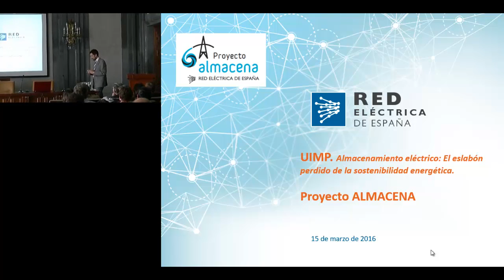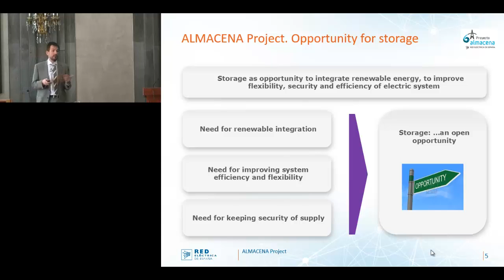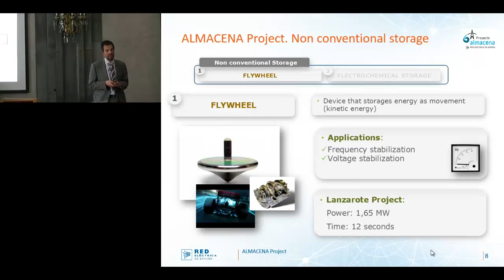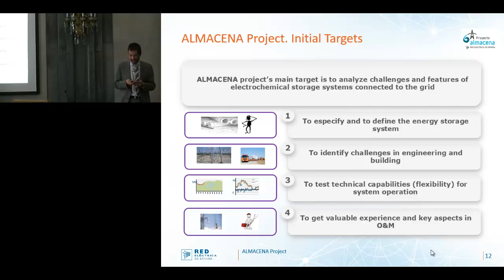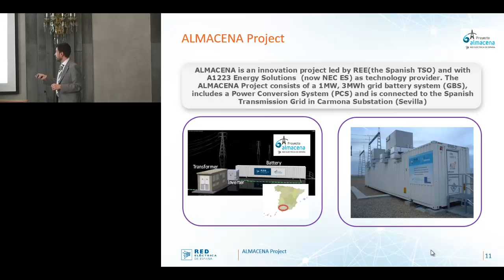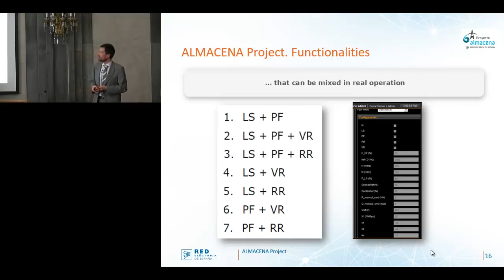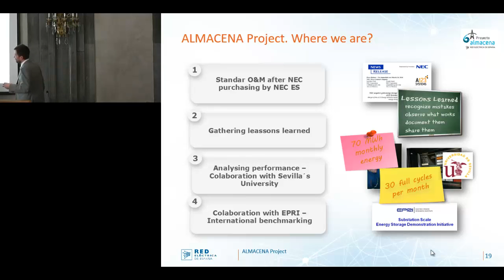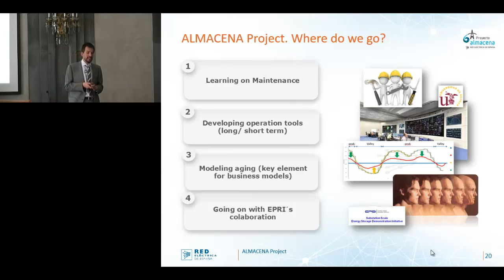Miguel Ordiales. Proyecto Almacena.